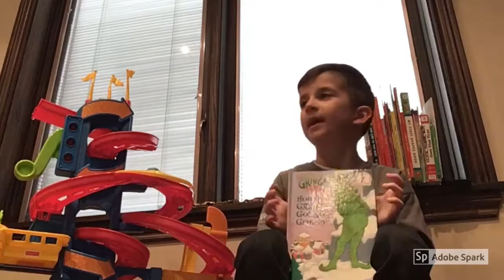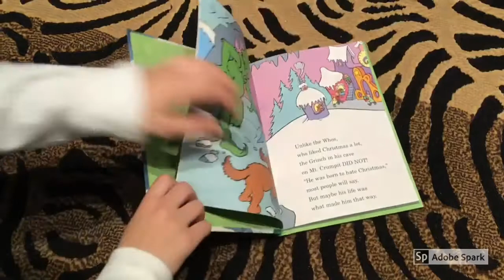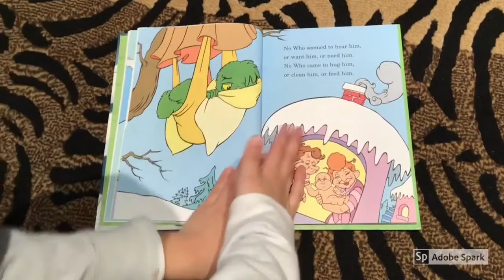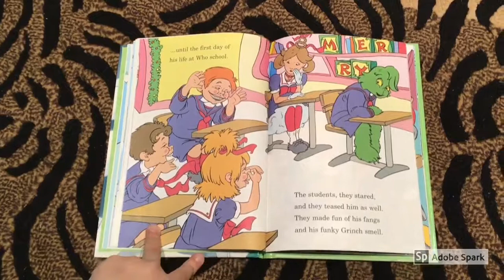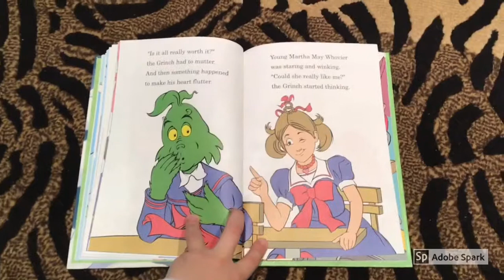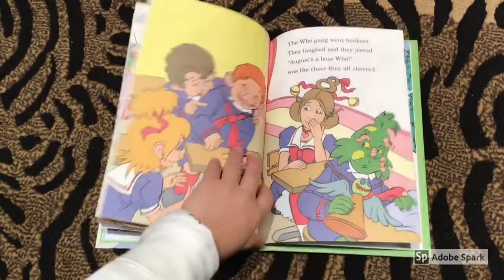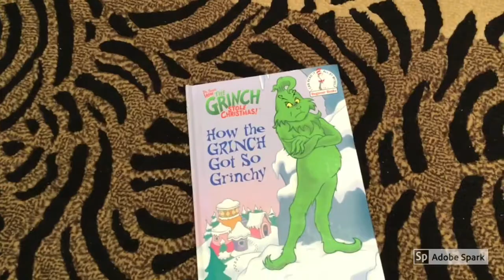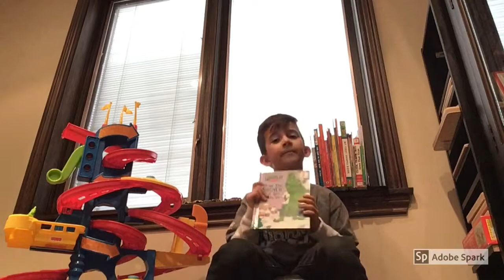How The Grinch Got So Grinchy (and The Grinch Movie Review)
Happy Sunday, Reading Machines!  Today I’m reading 👉🏻 How The Grinch Got So Grinchy
By: Bonnie Worth

I recently watched The Grinch Movie and I wondered what made the Grinch SOOOO Grinchy?  In the movie, by they talk about him having no parents and hewing up in an orphanage where he never got to experience Christmas.  This book I’m reading today ktalks about how the Grinch was an outcast because of the way he looked.  The message at the end of the movie and the end of this book are similar - ALWAYS BE KIND because you never know the struggles that people have gone through or are still going thorough.  Read along with me to learn more!
 ~Dean, the reading machine!